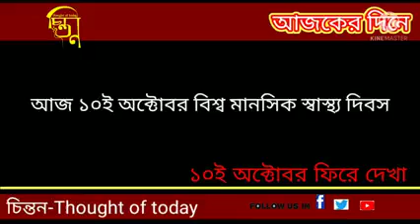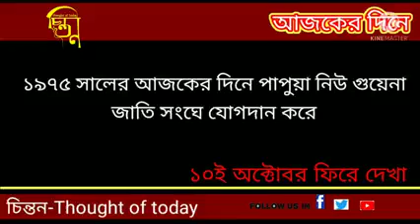১০ অক্টোবর ফিরে দেখা:--